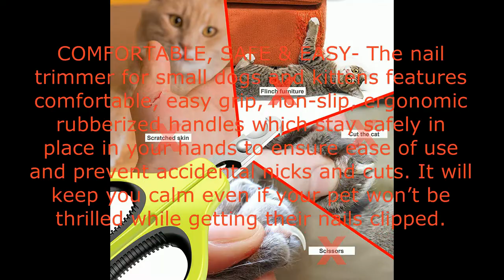Updated 2019 Version Pet Nail Clippers for Small Animals, Best Cat Nail Clippers Claw Toenail